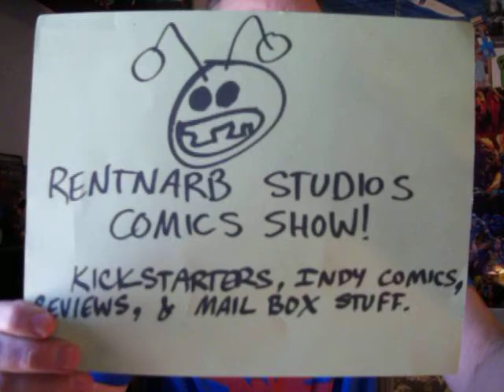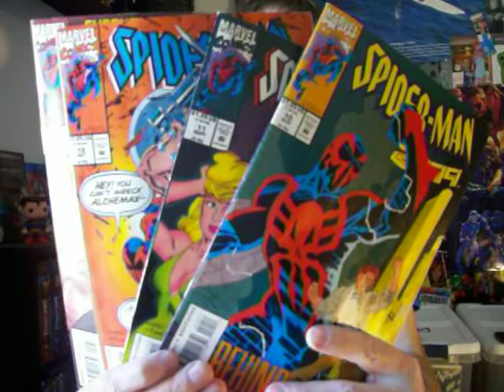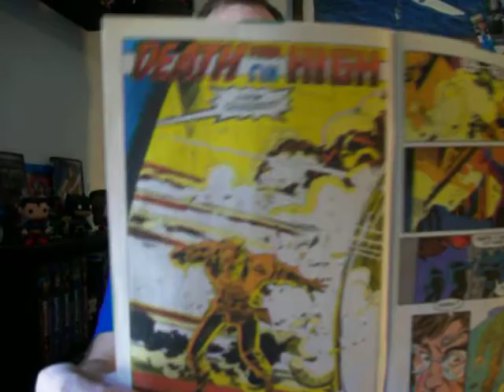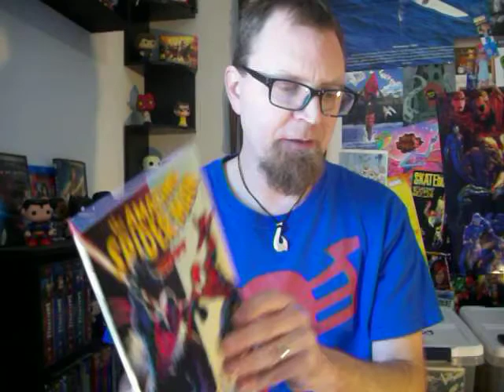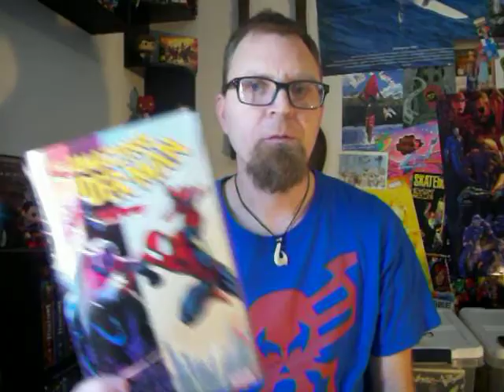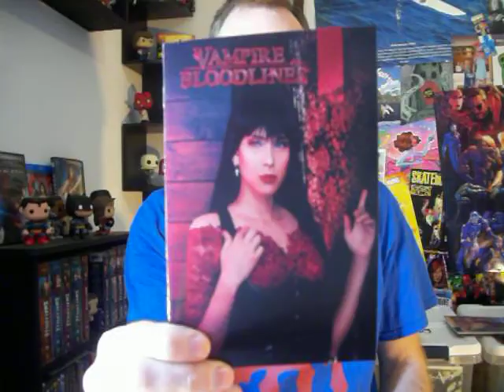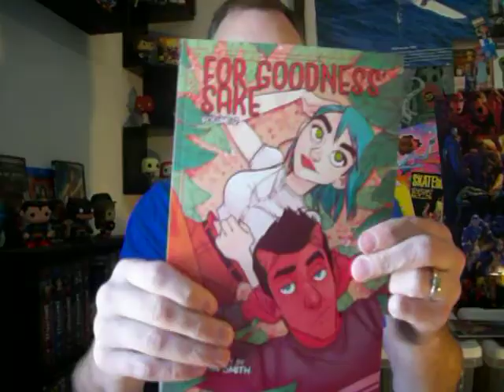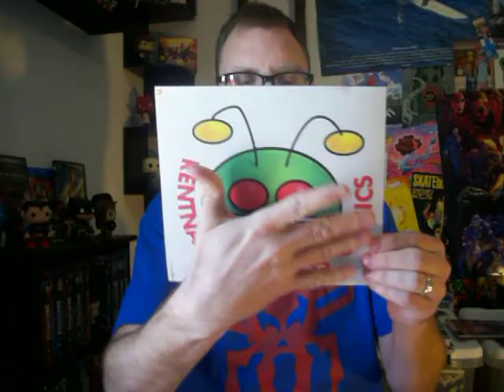Review Spider-man 2099 comics!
In this video I review Spider-man 2099 issues 10,11,12,&13 and Amazing Spider-man vol 7

Lots of MAILBOX and some of my Christmas presents from this holiday.